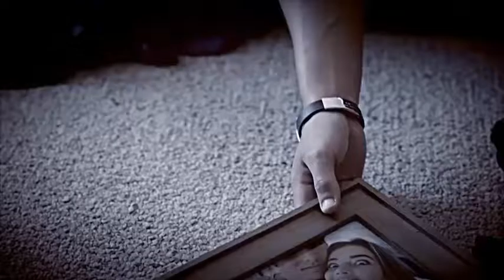SECRETS IN THE WATER (2021) # Trailer - Thriller Movie (Cerina Vincent, Emily Skinner, Alexis Jayde)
SECRETS IN THE WATER (2021) # Trailer - Thriller Movie (Cerina Vincent, Emily Skinner, Alexis Jayde Burnett, Keikilani Grune, Brian Krause, Chad Mann)

Plot :
Inspired by a true story. When Mia's (Alexis Jayde Burnett) body washes ashore, her mother, Laura (Cerina Vincent), enlists the help of Mia's best friend, Bailey (Emily Skinner), to figure out who killed her daughter. Together, they narrow down the suspects to a secret boyfriend and a classmate Mia rejected. As they further investigate, they find Mia's secret boyfriend dead along with a note confessing to Mia's murder. But when the police call Laura with new evidence, the real killer may be closer than she thinks.